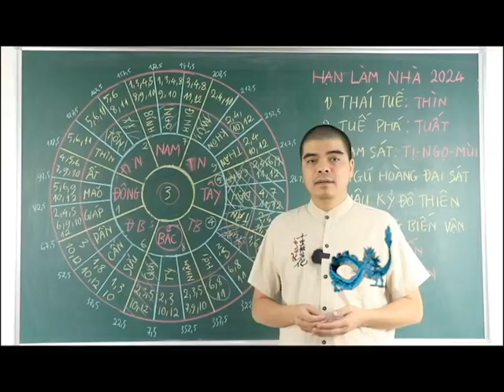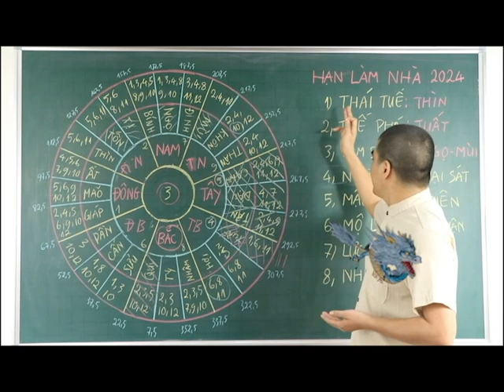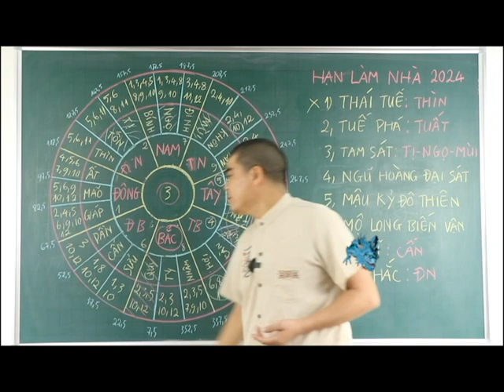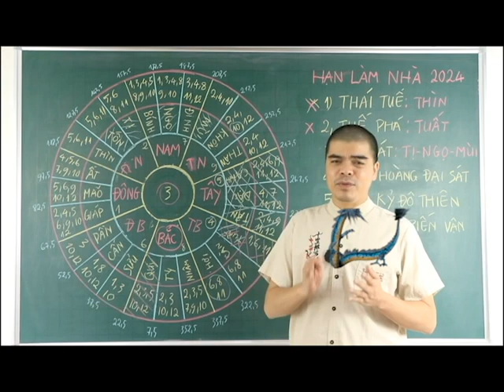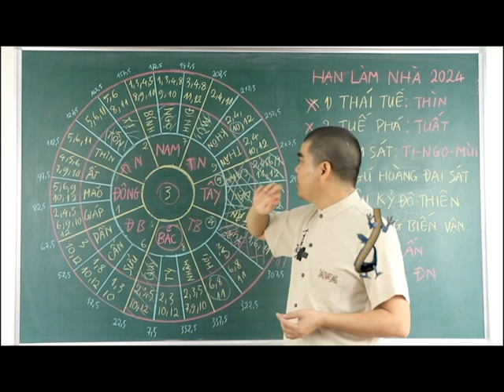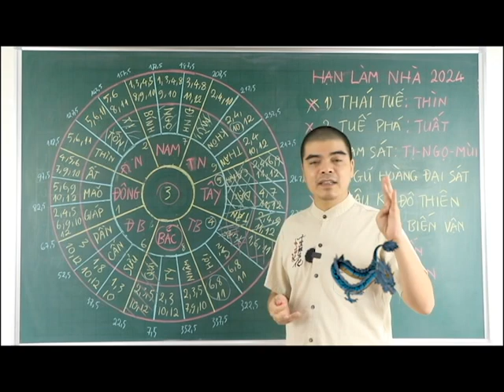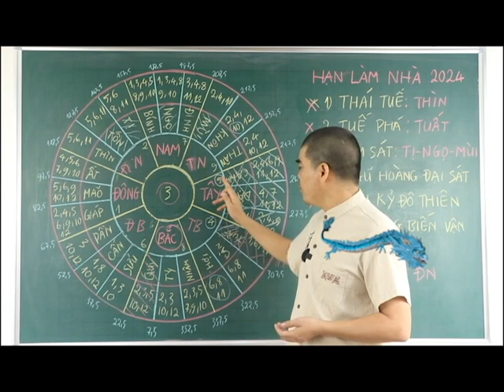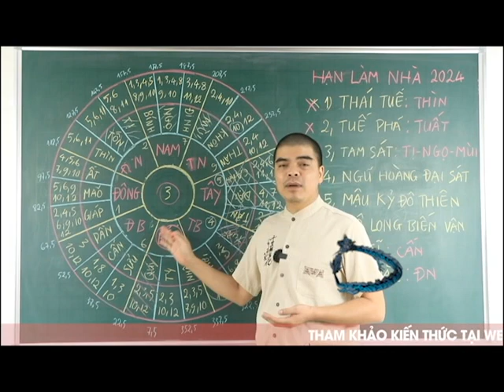Xây Nhà Hướng ĐÔNG BẮC năm 2024 Vượng Sơn Vượng Hướng Cứ Xây là cả đời no ấm, Tiền Bạc Ùn Ùn Kéo Về